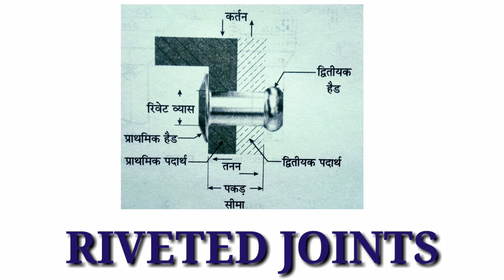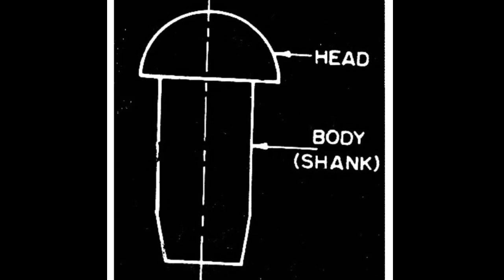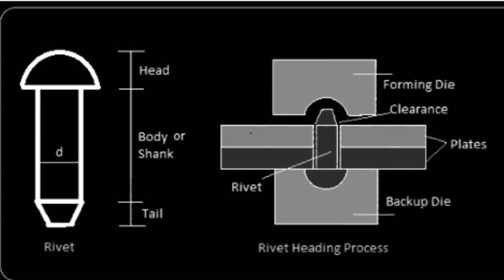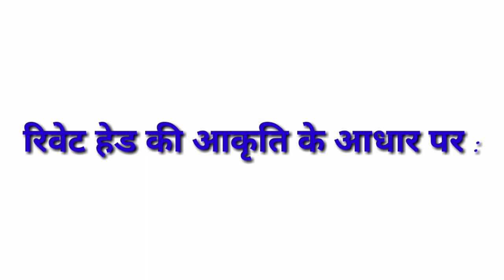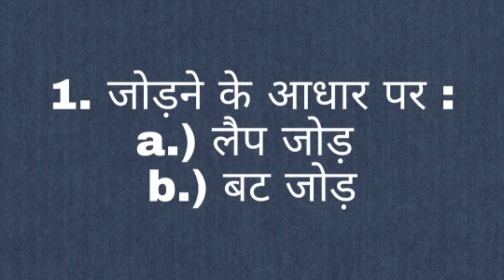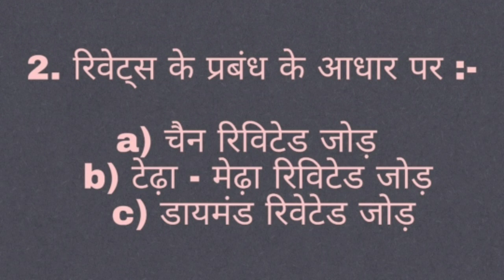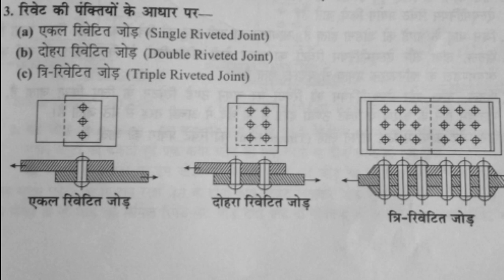MACHINE DESIGN ( RIVETED JOINT AND IT'S CLASSIFICATION)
Friends aaj ki video mai apko RIVETED JOINT AND IT'S CLASSIFICATION explain kiya gya hai ...
RIVETED JOINT AND IT'S CLASSIFICATION mai apko ...
RIVETED JOINT
TYPES OF RIVETED JOINT
ON THE BASIS OF SHAPE...
Hollow riveted joint
Solid riveted joint
Bifurcated riveted joint
CLASSIFICATION OF RIVETED JOINT and example btaye gye hai ...I hope apko aaj ki video pasand aayegi ...